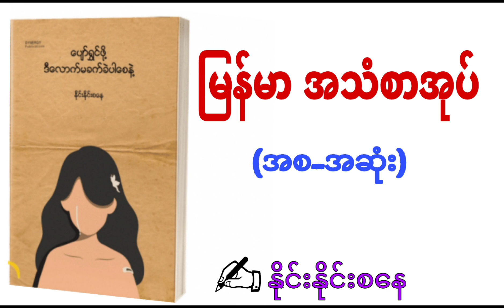👉 ပျော်ရွှင်ဖို့ ဒီလောက်မခက်ခဲပါစေနဲ့👈အစ-အဆုံး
✍နိုင်းနိုင်းစနေခွန်အားဖြစ်စာစုများ